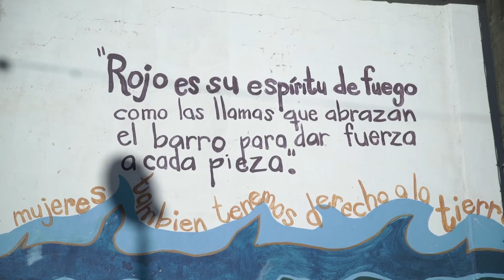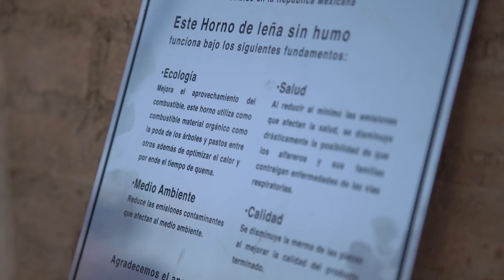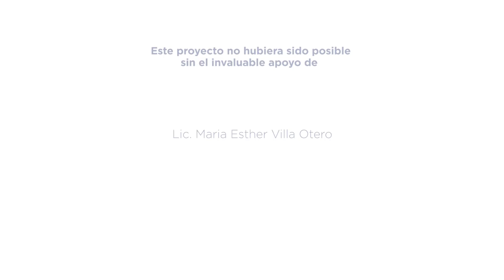Horno de Leña para el Mejoramiento de la Alfarería en San Marcos Tlapazola, Oaxaca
Construcción del horno No.7 del programa Hornos de Leña para el Mejoramiento de la Alfarería, con el grupo las Mujeres del barro rojo en San Marcos Tlapazola, Oaxaca. Julio 2018.